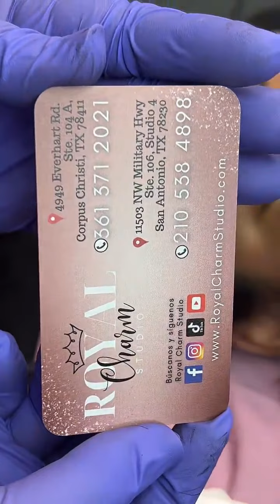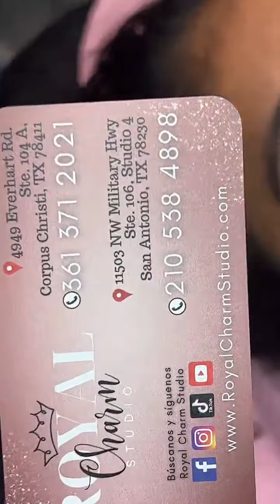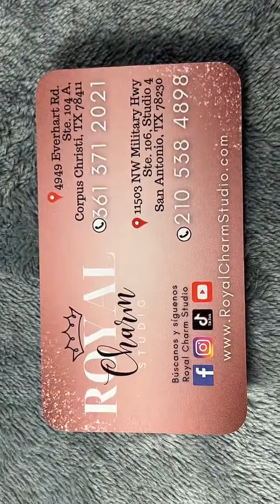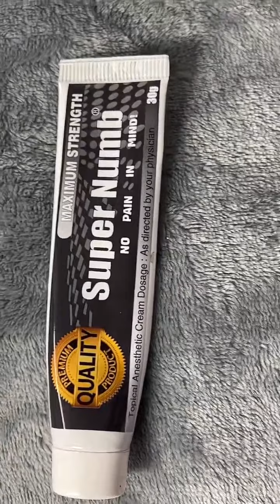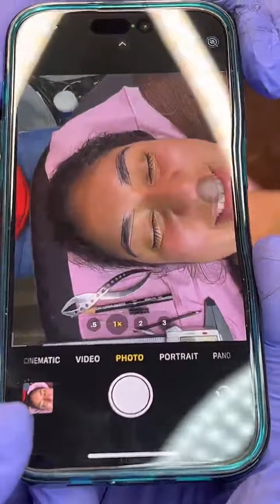Practicando el diseño en cejas (para microblading)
Resultado de nuestro en vivo de tiktok 😇
Transmisiones diarias con clases relacionadas con la Micropigmentación

Recuerden que tenemos cursos Presenciales y servicios en Corpus Christi y San Antonio Texas, también en Chicago.

Cursos Online
Microblading & Shading Básico y Avanzado
Glamour Brows
The Brow Code
Nano Strokes y Fusion Brows
Feather Nano Brows

Master Trainer de Beauty Angels Academy con más de once certificaciones.